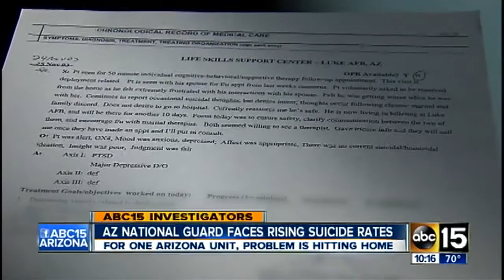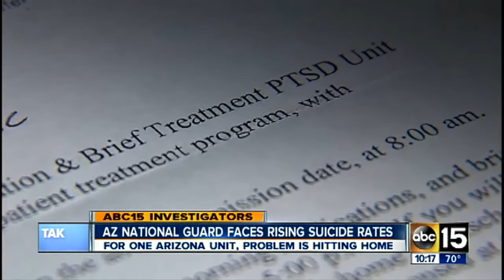GLIHA AND GILGER: PTSD IN THE AZ NATIONAL GUARD